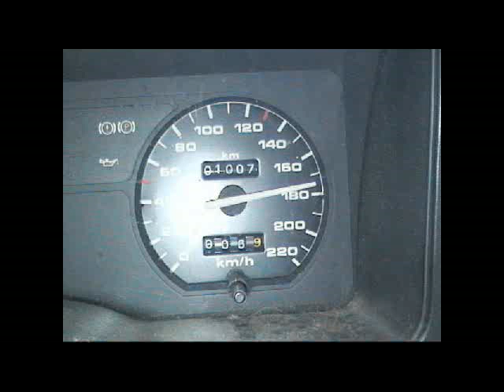Waikaraka Park Highlights